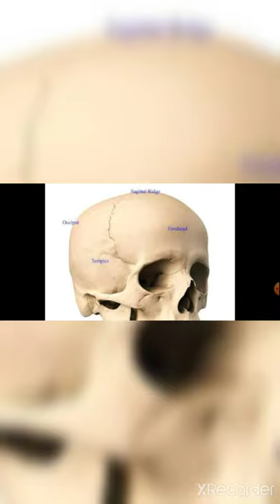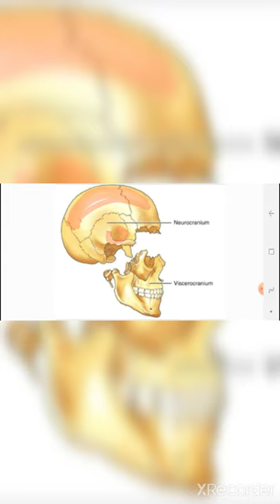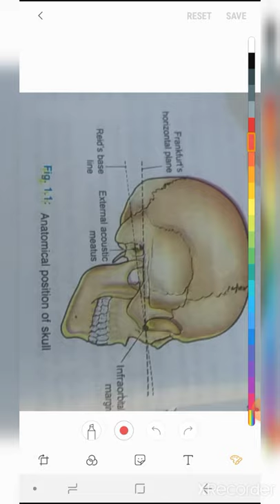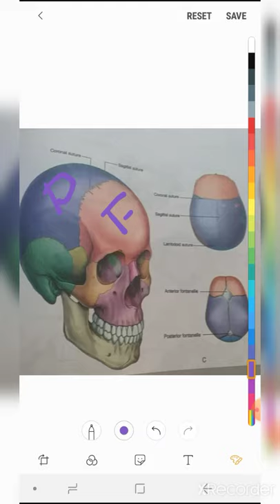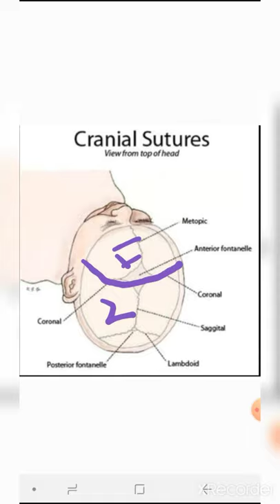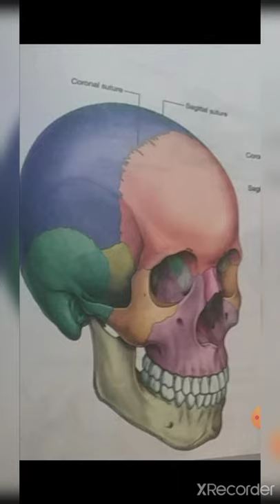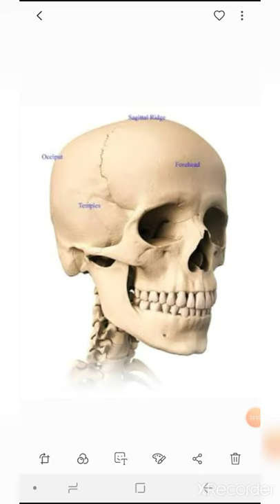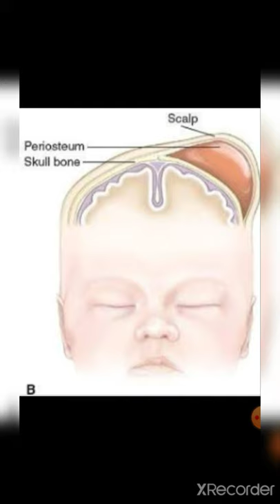Skull vs cranium (NORMAS).head and neck anatomy lecture 01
Skull vs cranium normas head and neck anatomy  20 days challenge of head and neck
What is cranium
Skull bones
Norma verticals
Temporal lines
Anterior fontanella
Posterior fontanella
Lambda Bregman vertex
Calvaria obelion
Parietal foreman
Caput succedaneum
Metopic suture coronal suture sagittal suture
Lambdoid suture
Emissary veins
Anatomically position of skull
Methods of study of skull
Parietal eminence tuber